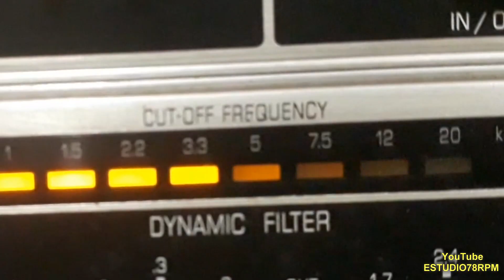RUFINO e RIBEIRINHO - SONHADOR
SONHADOR - GUARÂNIA de RUFINO - ZÉ CAPOEIRA com RUFINO e RIBEIRINHO e CONJUNTO. Disco CALIFORNIA Nº TC-1.035-a. Matriz TC-128. Tamanho 25cm. Gravado em 01/04/59. Lançado em agosto de 1959. * Discos Musicais California Ltda, Rua Quintino Bocaiuva, 151 São Paulo.